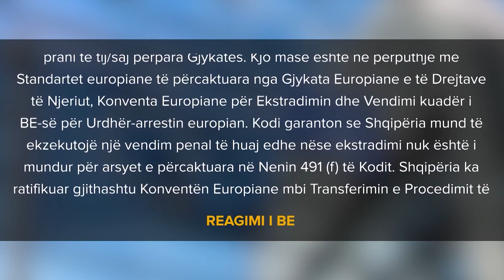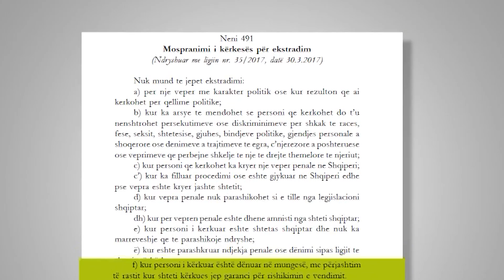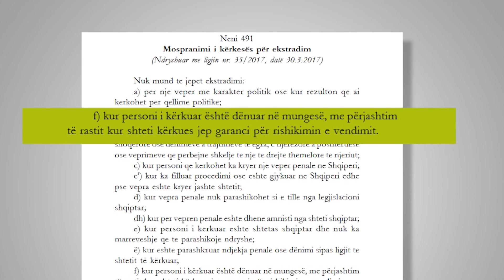Akuzat e PD për nenin 491 - Reagon BE